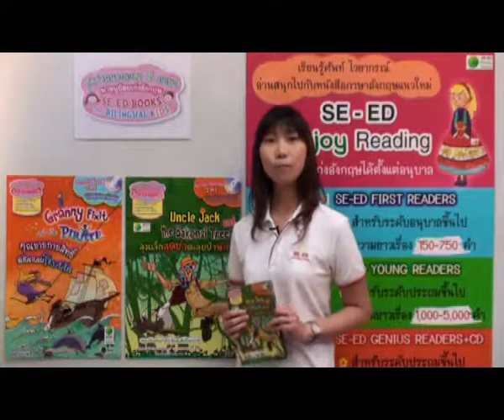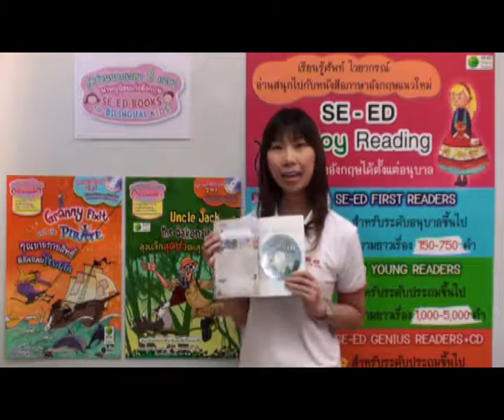เก่งอังกฤษ 1 นาที กับ SE-ED Enjoy Reading 8 ส.ค 56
SE-ED Enjoy Reading พวกเราอยากให้ผู้อ่านทุกท่านนึกถึงชุดหนังสืออ่านนอกเวลาภาษาอังกฤษที่ทางทีมบรรณาธิการซีเอ็ดจัดทำขึ้น ภายใต้สโลแกน "ยิ่งอ่าน ยิ่งเก่งอังกฤษ" โดยการจัดทำหนังสือชุดนี้เรามุ่งเน้นหลักการใช้งานที่ได้ผลจริง ให้ผู้อ่านทุกท่านอ่านได้ง่าย  มีทัศนคติที่ดีต่อการอ่านและการเรียนรู้ภาษาอังกฤษ มีความสุขสนุกสนาน และมีความเพลิดเพลินในการอ่านค่ะ
ชุดหนังสืออ่านนอกเวลาภาษาอังกฤษ SE-ED Enjoy Reading มีให้เลือกสรรถึง 9 ชุดด้วยกัน โดยแต่ละชุดจะแบ่งเป็นระดับตามจำนวนคำศัพท์และความยากง่ายของไวยากรณ์ มีหลากหลายแนว ทั้งนิทานแฟนตาซี สืบสวนสอบสวน ต่างๆ มากมาย เรามาติดตามกันนะคะว่าในแต่ละชุดมีความโดดเด่นที่เหมือนและแตกต่างกันอย่างไรบ้างใน "เก่งอังกฤษ 1 นาที กับ SE-ED Enjoy Reading"

สอบถามข้อมูลเพิ่มเติมได้ที่